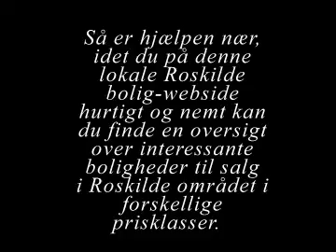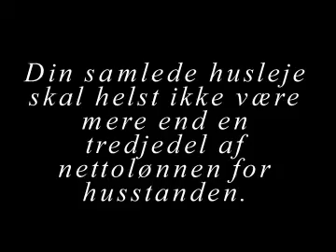Køb og salg af brugt iPhone i Roskilde, Jyllinge, Hedehusene, Gevninge, Vindinge, Lejre, Havdrup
Hos vores forretning i Jernbanegade 16, 4000 Roskilde har vi et stort udvalg af brugte iPhones til billige priser. Køb eller sælg din brugte iPhone hos vores forretning i Roskilde.

Det er ikke alle, der har behov for den sidste nye Samsung Galaxy, Nokia Lumia eller iPhone. Hvis bare kvaliteten og prisen er i orden, så er mange interesseret i at overtage en brugt mobil, der fuldt ud opfylder deres behov for, hvad en mobil skal kunne.

Derfor har vi hos MobilreparationRoskilde.dk handel af brugte iPhones, der gør det nemt og sikkert at købe og sælge sin brugte iPhone.

Uanset om du køber eller sælger din iPhone, er det MobilreparationRoskilde.dk du handler med. Du skal ikke videregive nogen former for oplysninger til privatpersoner.

- Alle produkter bliver registreret i vores system, så vi kan sikre,
  at det er den retmæssige ejer, der sælger til os.
- Som sælger får du med det samme betaling for dine varer, når
 du sælger i en af vores butikker.
- Som køber hos Mobilreparationer.dk er du sikker på at købe en
 iPhone, der er renset, nulstillet, testet for fejl, og som ikke er
 blacklistet hos nogen mobilselskaber.
- Som køber af brugt iPhone har du 2 års reklamationsret.

Kig forbi vores forretning i Roskilde, og køb eller sælg din brugte iPhone.

MobilreparationRoskilde.dk
Jernbanegade 16
4000 Roskilde
Tlf. 35352040